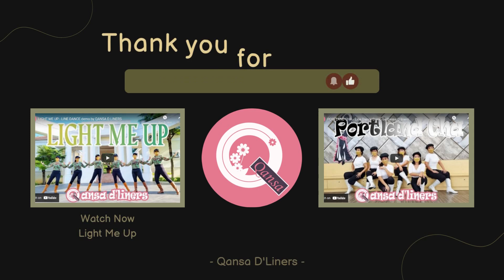TRAITOR - LINE DANCE - Demo by QANSA d liners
Choreographer by Ria Vos & Colin Ghys (May 2022)
96 Count
2 Wall
High Intermediate Level Line Dance
traitor-oliviarondrigo